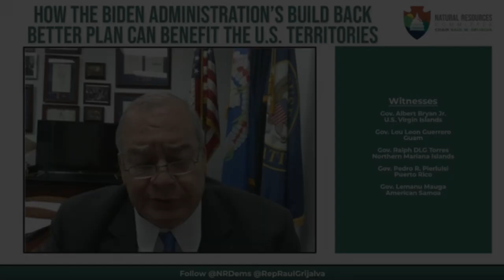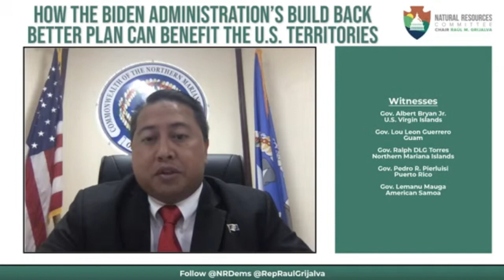Rep. Kilili's questions at insular infrastructure hearing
Congressman Kilili's questions at the House Natural Resources Office of Insular Affairs hearing, "How the Biden Administration’s Build Back Better Plan Can Benefit the U.S. Territories."

Hearing date: March 24, 2021